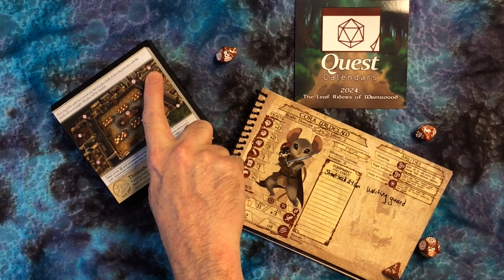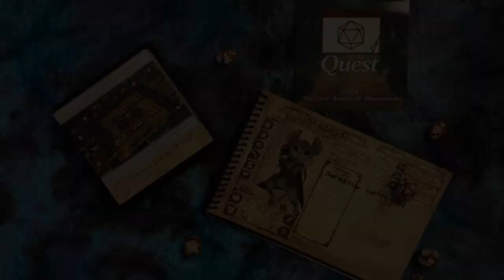Quest Calendars The Leaf Riders of Wrenwood Thursday January 25, 2024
January 25: Seeking her exit from the castle, Cora Wildclaw runs into numerous friendly critters.